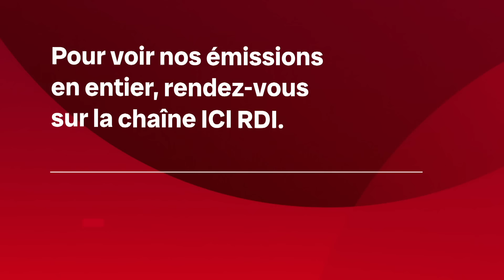Le soccer, c’est payant : l'importance des tournois internationaux | Zone économie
Les finales de la Copa América et de l'Euro pourraient générer des retombées économiques colossales.

Entrevue avec l'expert en marketing du sport Ray Lalonde